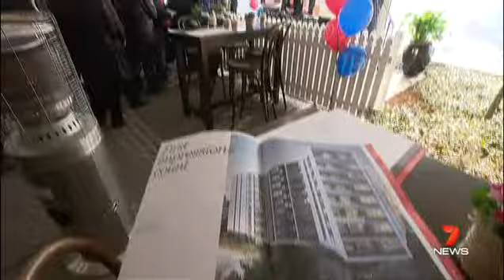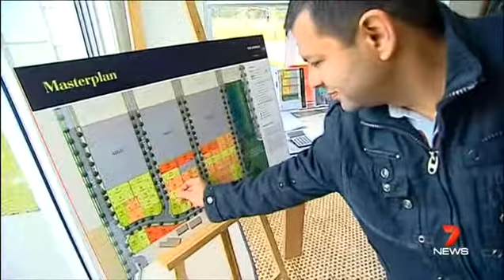191 Apartments Sell Out Within Hours At Unprecedented Western Sydney Project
Part of Elomeno PR's media strategy for Thornton in Sydney's west.

191 off the plan apartments sold out within a matter of hours on Saturday, August 1 2015, as savvy buyers headed to Thornton in Penrith to get in their slice of city living in Sydney’s west.